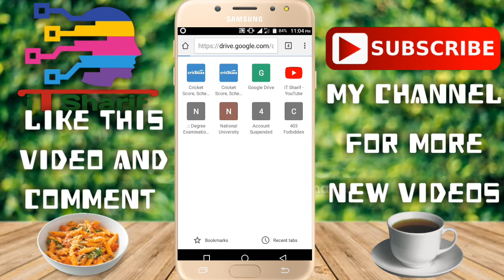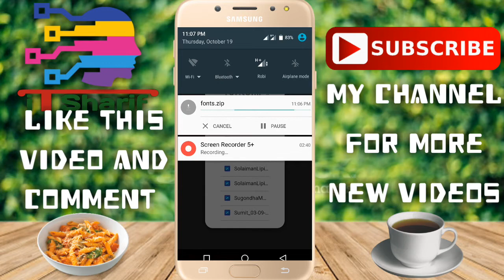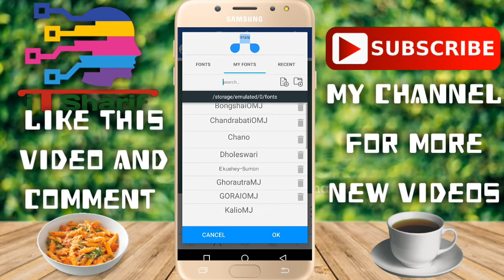20+ Bangla Fonts Pack for Android | Pixellab | PicsArt | PC Also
More then 20 stylish bangla fonts are here for your Android phone/PC. Just download this zip file (link below) and unzip folder with X-plore or another software and copy fonts to your phone memory/fonts folder. By using Pixellab software you could design on any pictures with so many stylish bangla font.

Font path is:
Go to→
Internal Storage →
fonts (If none, create a new folder)→
Paste fonts (From downloaded zip file)

Stay happy :) iT Sharif